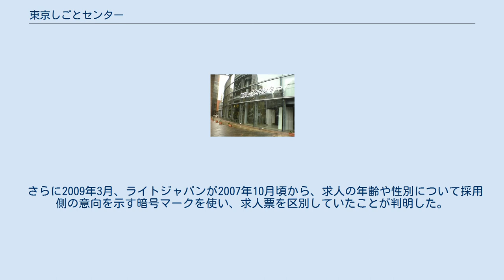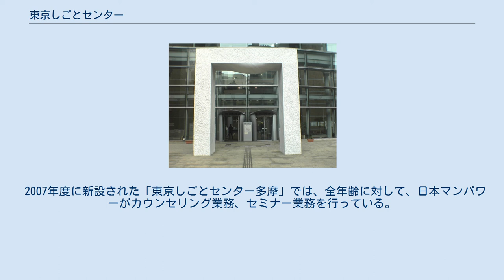東京しごとセンター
公益財団法人_(東京都知事認定)
東京しごとセンター（とうきょうしごとセンター）は、2004年7月に設立された東京都千代田区飯田橋にある東京都民の雇用・就業を支援するための施設である。
管理・運営は公益財団法人東京しごと財団が東京都から受託して行っている。
 2007年8月に国分寺駅南口に分室「東京しごとセンター多摩」がオープンした。
 ヤングコーナー（29歳以下を対象）・ミドルコーナー（30歳から55歳までを対象）・シニアコーナー（55歳以上対象）などのコーナーがある。
 ヤングコーナーおよびミドルコーナーの実際の業務（仕事紹介やセミナーなど）は、民間会社に再委託されている。
 そのほか、予約制で専門相談（職業適性検査・相談、多様な働き方相談、社会保険・年金相談、起業創業相談）を行っている。
こちらは年齢不問である。
 2007年度からは、女性、団塊世代、年長者フリーターに特化したセミナーも行っている。
 設立から2005年度までは、ミドルコーナーの業務はライトマネジメントジャパン（現ライトジャパン）と日本マンパワーに委託されていた。
しかし2006年2月、日本マンパワーの契約職員が本センター利用者向けの求人に応募していたことが明らかになり、東京しごと財団は情報の私的利用を問題視し、同社への業務委託を2005年度限りで打ち切った。
そのため2006年度より同社に代わって、パソナキャリアアセット（現パソナキャリア）に委託された。
 さらに2009年3月、ライトジャパンが2007年10月頃から、求人の年齢や性別について採用側の意向を示す暗号マークを使い、求人票を区別していたことが判明した。
東京都は「雇用対策法や男女雇用機会均等法に抵触するおそれがある」とし、同社に暗号マーク使用をやめさせた。
その後、2009年7月をもってライトジャパンへの委託を打ち切った。
現在はパソナ1社のみに委託されている。
 2007年度に新設された「東京しごとセンター多摩」では、全年齢に対して、日本マンパワーがカウンセリング業務、セミナー業務を行っている。
 本館 多摩分室